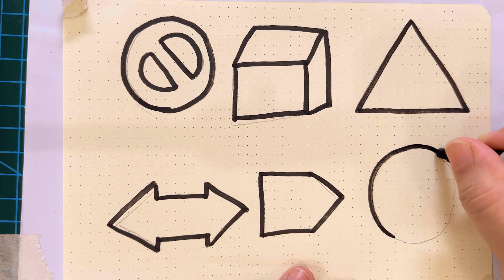Learning and colouring shapes for kids and toddlers || easy shapes drawing for toddlers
easy drawing shape, learn 2d shape for kids, nursery rhymes, preschoolers educational video

Circle
heart
Triangle
 star
square
Pentagon
shapes
shapes drawing
learn shapes
2d shapes
Learn colors
2d shapes for kids